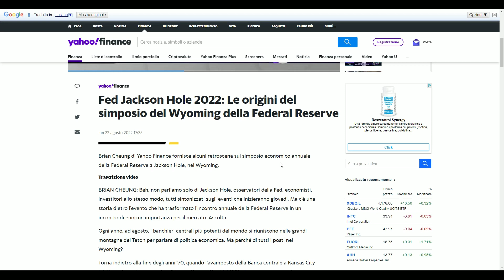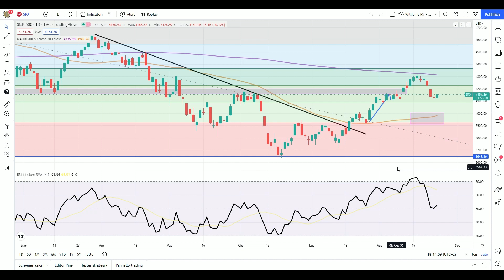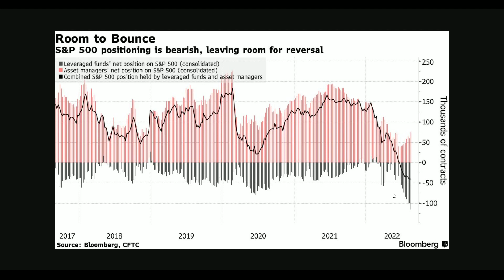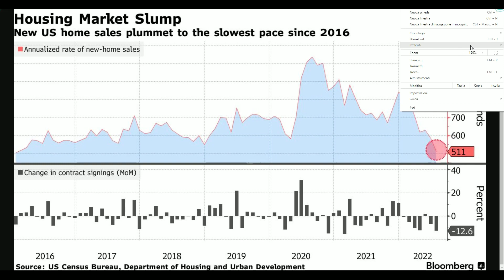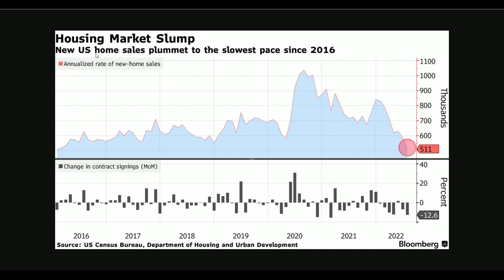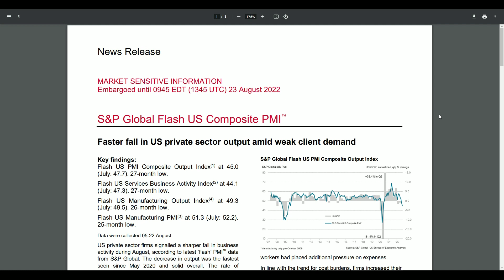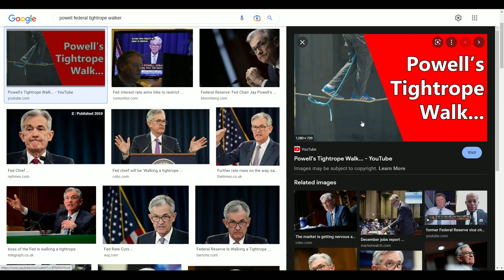I Mercati Finanziari in attesa della FED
Il Mercato Azionario e i Mercati Finanziari in generale sono in attesa delle dichiarazione della FED. Nei prossimi giorni Powell parlerà al Jackson Hole, nel consueto simposio annuale. Fra i dati più attesi vi è il CPE (Personal Consumption Expenditures Price Index) che misura l'inflazione dei consumi dei servizi e dei beni personali. Fra i dati macro vi sono già evidenti segnali d'indebolimento economico, pertanto Powell potrebbe risultare meno aggressivo di quanto si attendino i ribassisti più convinti.